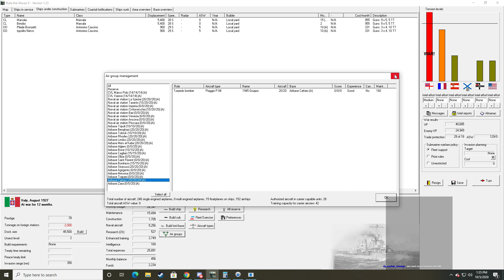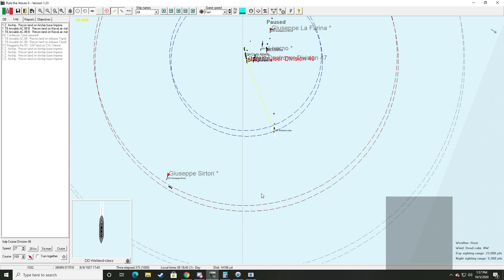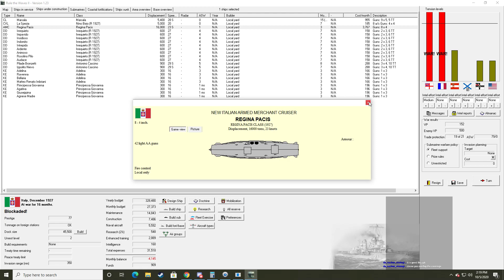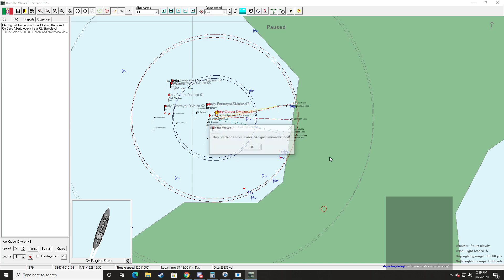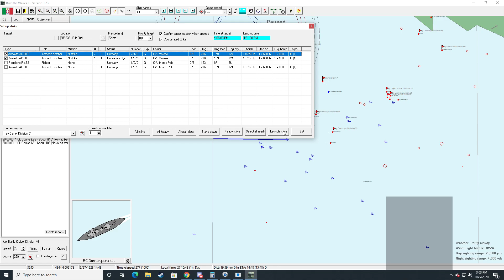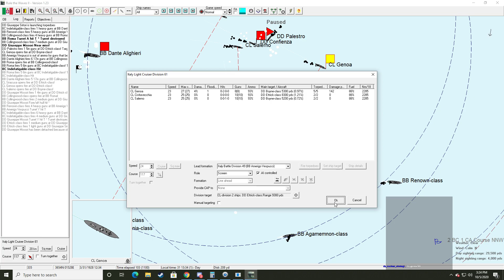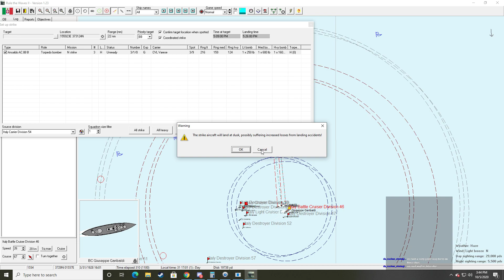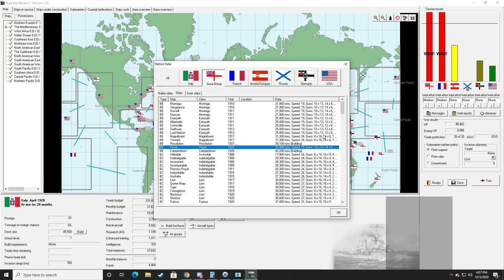Rule the Waves 2 / Italy Livestream 6 - These things are wrecking us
Let's just say that a goddamn miracle needed to happen there.

In this playthrough, I am playing as Italy in Rule the Waves 2, starting in 1900. This is just going to be a normal game trying to get as many prestige points as possible.

This series is streamed on my twitch channel. A link to that is below.